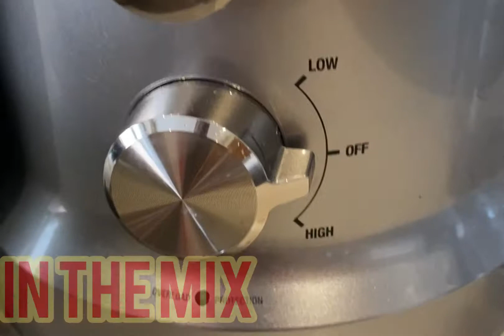Mango Strawberries And Carrot Juice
This unique combination has mango and strawberries blended with carrot juice. As shown in video. Also used coconut water to blend. Added spices are ground nutmeg, and cinnamon.

Created by InShot Music: light
Musician: Jeff Kaale